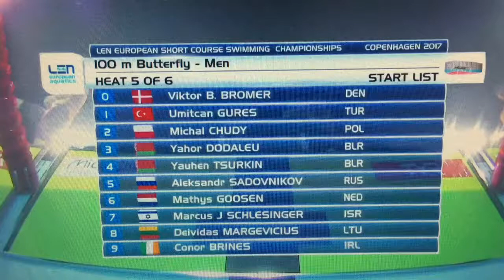Yuzme I Avrupa Kısa Kulvar Sampiyonası 2017 Danimarka 100m kelebek Umitcan GÜRES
Avrupa Kısa Kulvar Sampiyonası 2017 Danimarka  100m kelebek Umitcan GÜRES